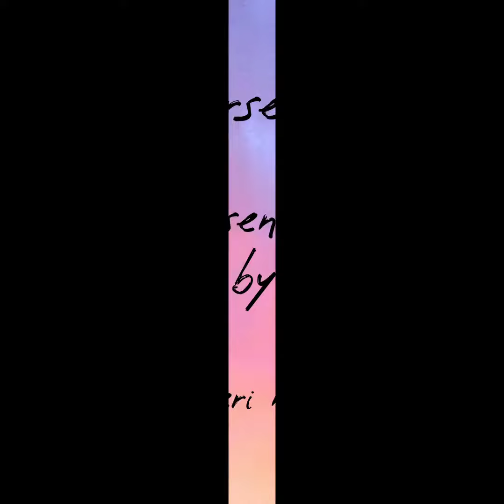Lisa VFX edit video ll Dil meri na sune song video 💜💜ll#blackpink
Lisa edit video ll
Lisa cute ☺️ video ll
Lisa VFX edit video ll
Lisa x Dil meri na sune song ll
Lisa WhatsApp status ll